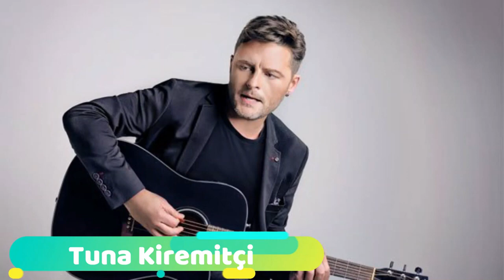İki Eşi Olan Ünlüler - Serenay Sarıkya'nın Şaşırtan Son Hali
İki Eşi Ve Sevgilisi Olan Ünlüler - Serenay Sarıkya'nın Şaşırtan Son Hali
magazin dünyasındaki ünlüler bizleri hep şaşırtmıştır,Bizlerde sizlere iki eşi olan ünlüler ve serenay sarıkaya son hali ve sevgilisi derledik.Videoyu beğendiyseniz like atmayı unutmayınız.